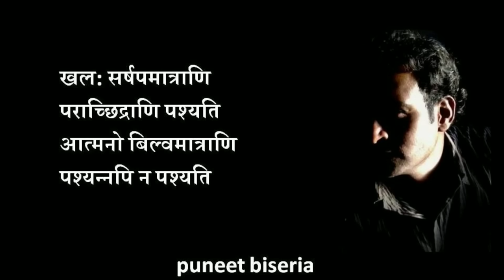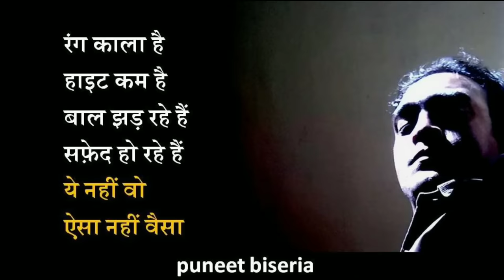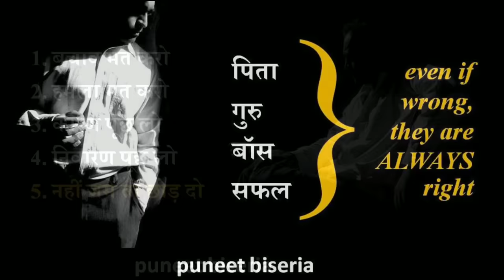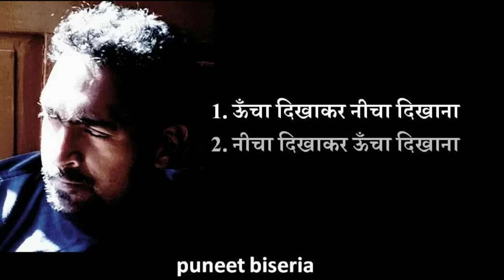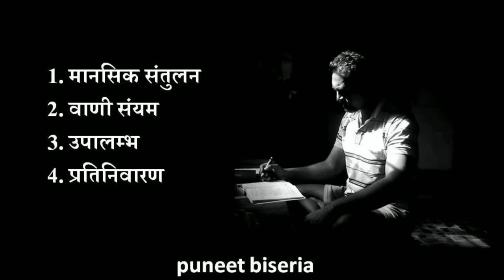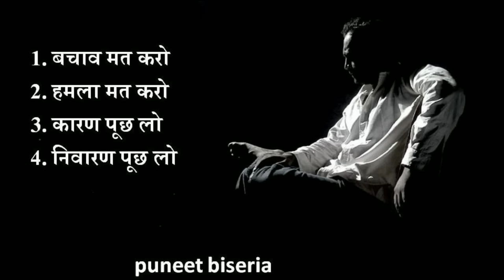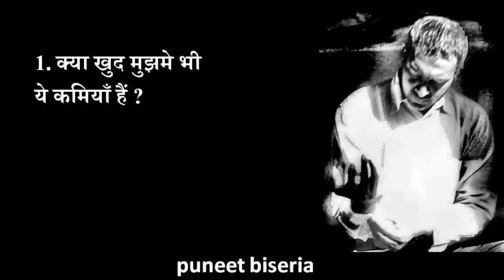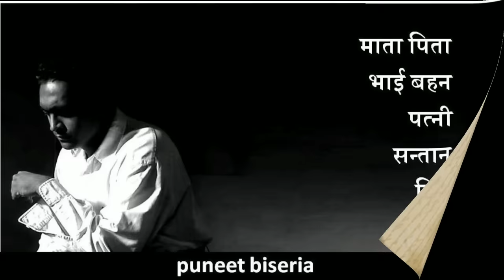नीचा दिखाने वाले को नीचा कैसे दिखाएं || Chanakya Neeti by Puneet Biseria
देखिए इस वीडियो में मैं आपको किसी को भी नीचा दिखाने के वो 4 नियम बताऊंगा जो आचार्य चाणक्य ने बताए है और जिनका इस्तेमाल किसी को भी नीचा दिखाते समय करना चाहिए

नमस्कार मैं हूं Puneet Biseria और इस वीडियो में मैं आपको चाणक्य नीति के वह चार नियम बताऊंगा जिनका इस्तेमाल आपको किसी को भी नीचा दिखाते समय करना चाहिए